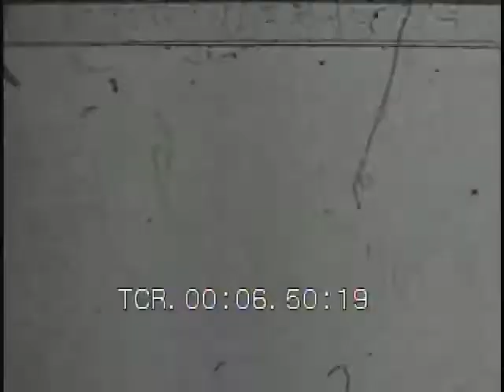1974 WTT: Hawaii Leis d New York Sets 29-25 - Second match of the first season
In this World Team Tennis (WTT) match, played on May 7th at the Nassau Colosseum on Long Island, New York, the Hawaii Leis defeated the New York Sets 29-25.  The original WTT format included six sets: two women's singles sets, two men's singles sets, and two mixed doubles sets, with each game won counting as a point in the total team score.  In this clip, Valerie Ziegenfuss (Hawaii) wins the first women's singles set against Pam Teeguarden (New York) 6-4, Ross Case (Hawaii) wins the first men's singles set against Manuel Santana (New York) 6-4, and Ann Kiyomura and Dennis Ralston (Hawaii) defeat Fiorella Bonicelli and Charlie Owens, 6-2.  After the halftime, Teeguarden defeated Ziegenfuss 6-1, Case defeated Owens 6-3, and Ceci Martinez and Gene Scott defeated Kiyomura and Mike Machette, 6-4 (the announcer in this video is incorrect; the first mixed doubles set of the match is shown here, not the second one).  On May 18, the WTT format was changed to five sets and included women's singles, women's doubles, men's singles, men's doubles and mixed doubles.